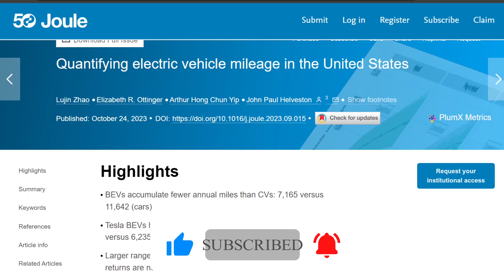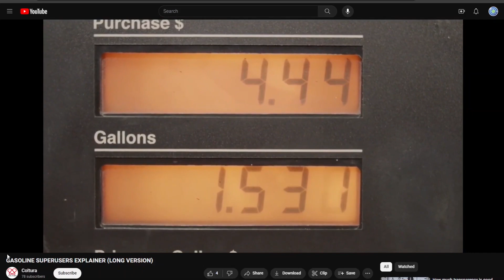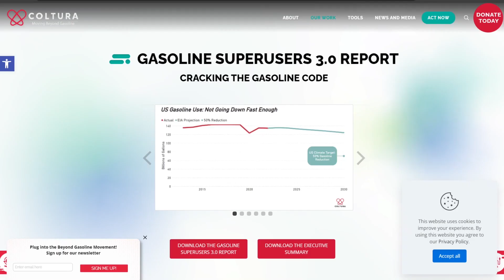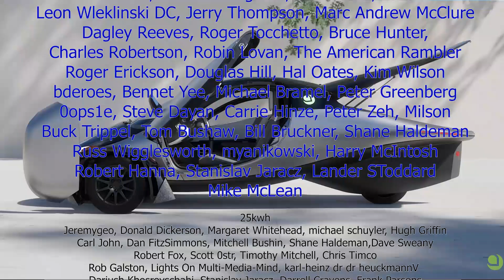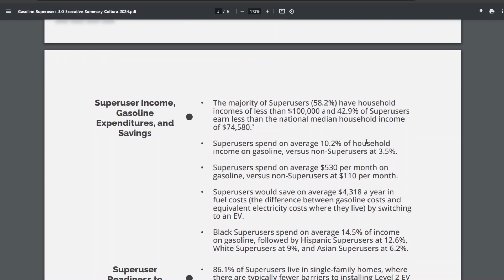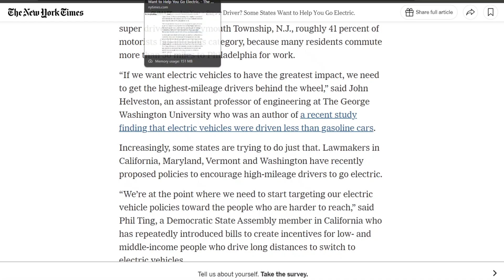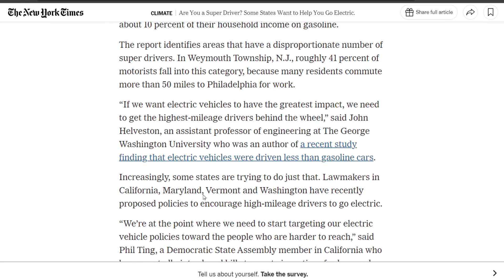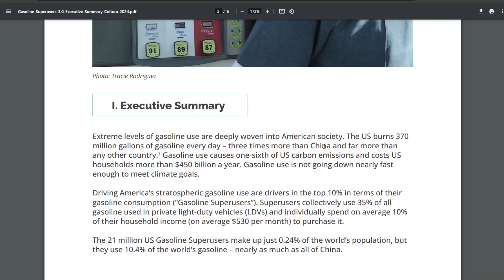0.24% of the world's population uses 10.4% of the world's gasoline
Lumbar support
Camping mattress

EUC
phone and camera
computer
microphone
wireless microphone

Gasoline superusers, EV drivers drive less, incentives for high mileage drivers to switch to Aptera